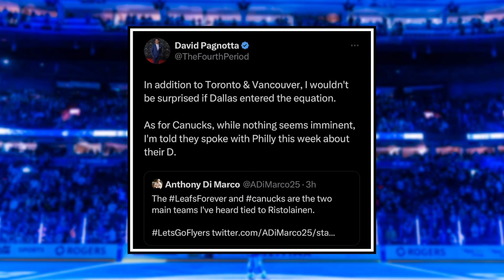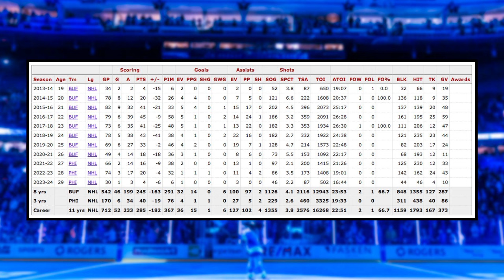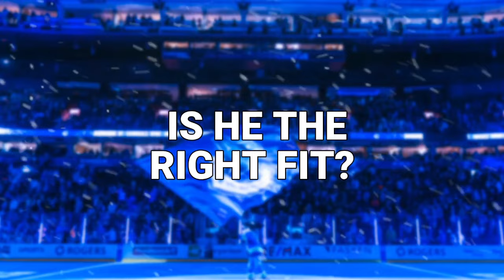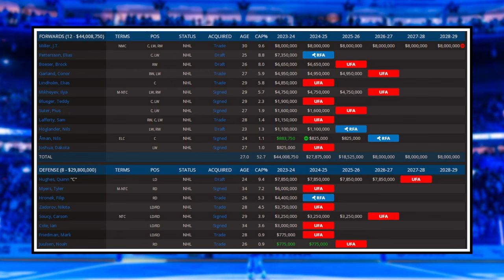HUGE Canucks trade incoming?...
0:00 Intro
0:25 The Canucks interested in Rasmus Ristolainen
3:43 Does Ristolainen fit?

NHL insiders have linked the Vancouver Canucks to Philadelphia Flyers defenceman, Rasmus Ristolainen. Will the Canucks continue to look at adding more for the Stanley Cup run, should they prefer a rental or is this the perfect trade. Mark Pye breaks down these reports, rumors, and more on this episode of Canucks Digest.

Canucks Digest is a Youtube Channel that covers all of the latest news, trades, reports, and rumors regarding the Vancouver Canucks. The channel covers topics that include J.T. Miller, Elias Pettersson, Quinn Hughes, Brock Boeser, Filip Hronek, Rick Tocchet, Patrik Allvin, and more.